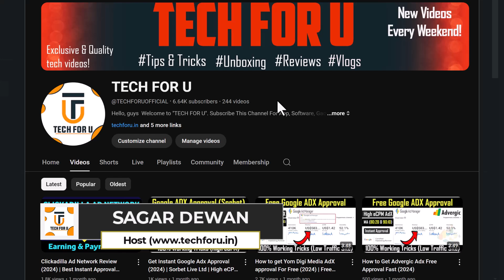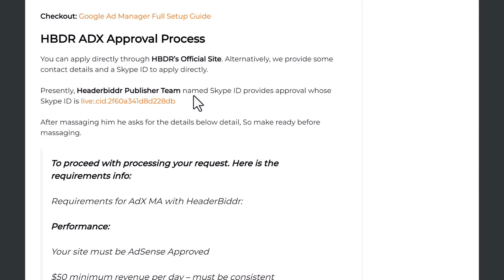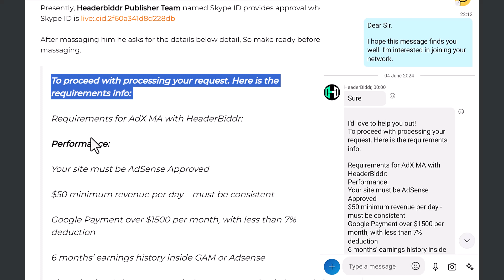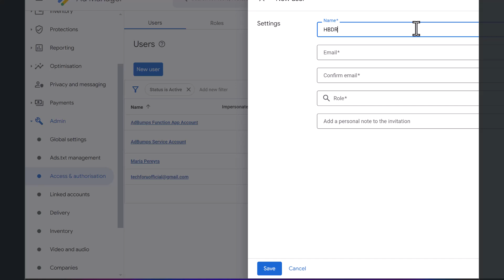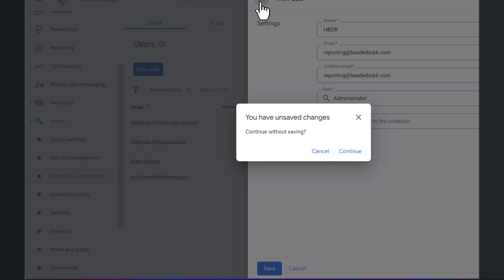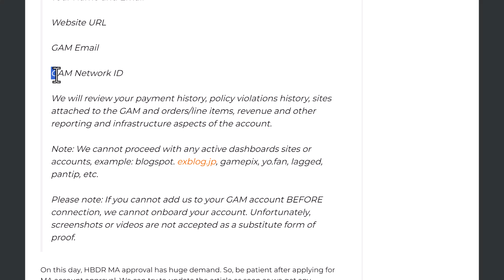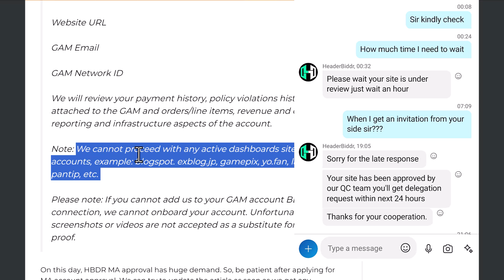How to get HBDR AdX approval For Free (2024) | Free Google Ad Manager MA Approval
How to get Yom Digi Media AdX approval For Free (2024) | Free Google Ad Manager MA Approval

How To Get Google Adx Approval?
How To Get Google Adx Approval Free?
How to apply for AdX Greedygame?
What is AdX Google?
How do I join an ad exchange?
How do I get ADX approval?
Is Google AdX an SSP or DSP?
How to get a Google AdX account in 2023?
how to get google adx?